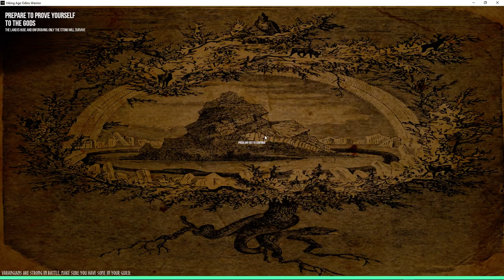Viking age Odins warrior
This is the gameplay for the crafting system. I still need to finish the animations on some things, add a crafting timer to some items. Running a solid 120fps on a GTX 780.